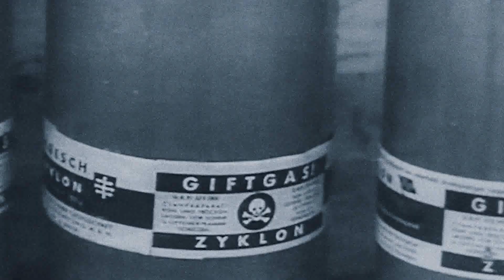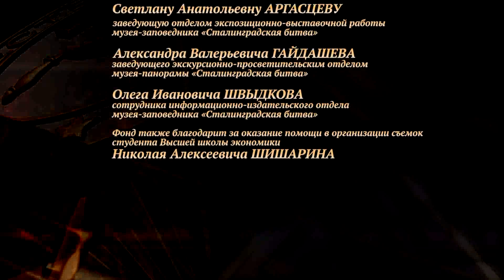Моя Война. Ватутин Василий Петрович. Волгоград.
Двухлетняя работа команды проекта "75-летию Великой Победы 75 фильмов "Моя Война" подходит к концу. Часть фильмов уже передана Общественному Телевидению России и будет транслироваться в дни празднования годовщины Великой Победы. Все созданные в рамках проекта фильмы, со временем станут доступны на нашем канале.